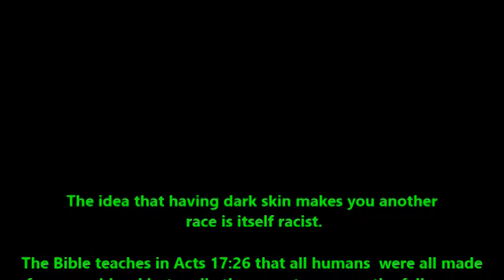Ed Litton admits he is a bigot towards people of other races (skin colors)?